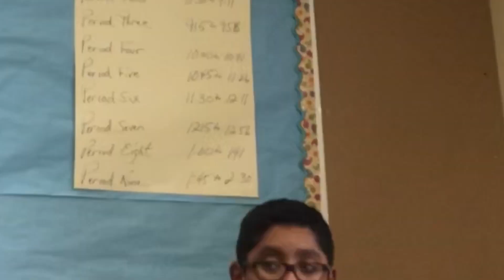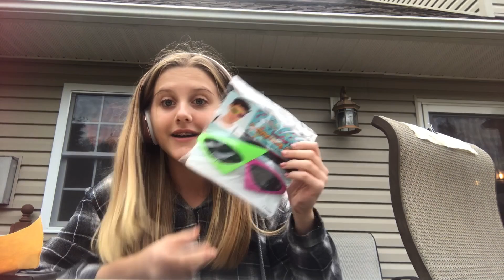unboxing Roy Purdy sunglasses!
Even tho they are from amazon, they are still the same thing so that’s good :))

I deleted tik tok and twitter !